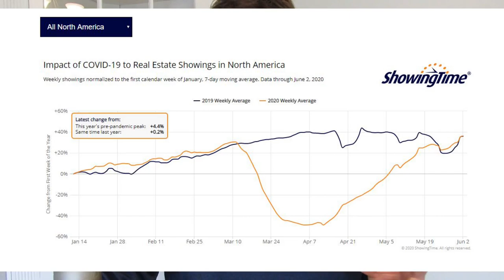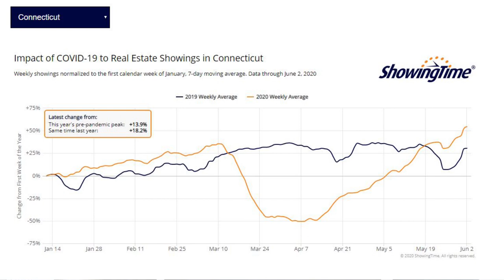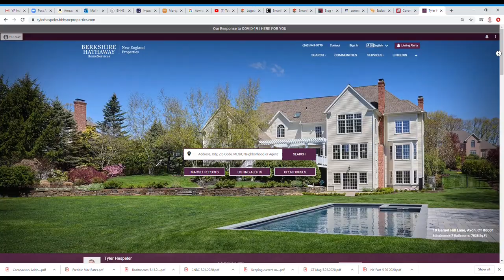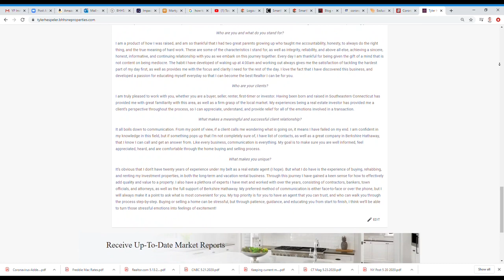"TIDAL WAVE" of New York Home-buyers Headed to CT?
I discuss the recurring headlines we have seen in Connecticut and what we have seen/might expect regarding New Yorkers fleeing the big city during Covid-19.

Berkshire Hathaway Home Services, New England Properties

Tyler Hespeler is a licensed real estate agent with Berkshire Hathaway Home Services, New England Properties